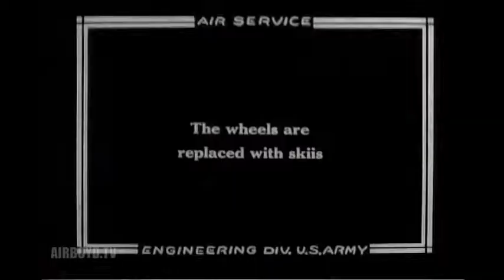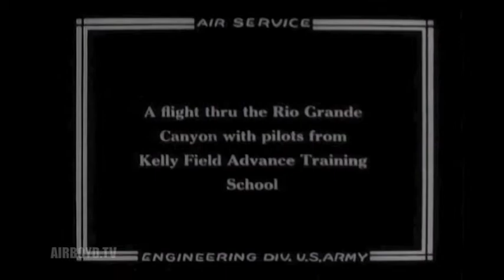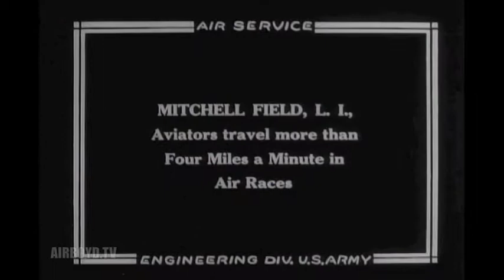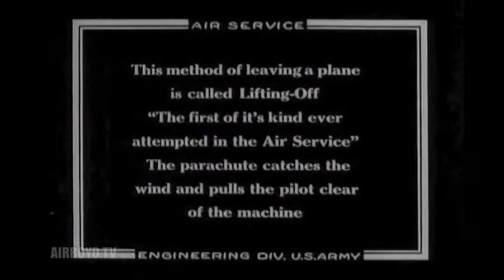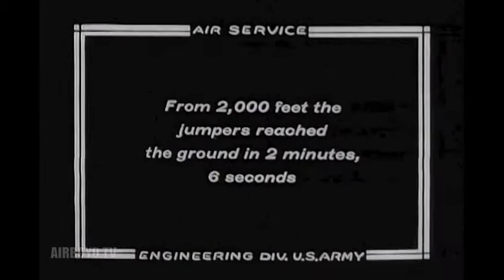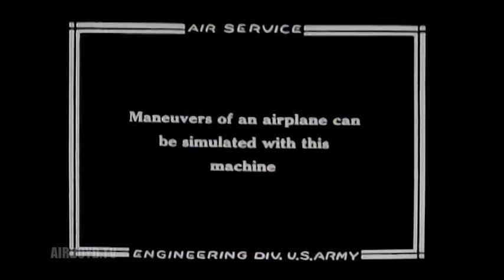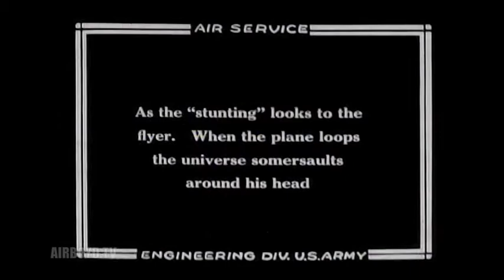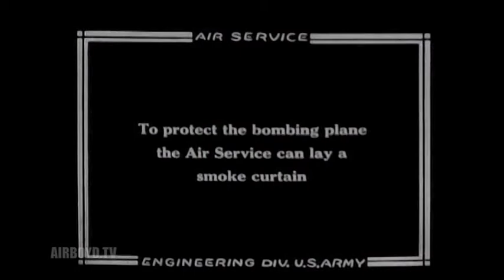Activities Of The U.S. Army Air Service (1925)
Summary: Covers highlights of military aviation during 1925 including the Pulitzer Trophy Race, Schneider Cup Race, winter maneuvers of Forst Pursuit Group, flight and gunnery training, jumps by parchutists and crop dusting. (Photo'd by Air Service) Reel: 1' ACTIVITIES OF THE US ARMY AIR SERVICE. 1925. 10' Shows DH-4 being refueled, ski-equipped PW-8's parked, engines starting and aircraft taxiing and taking off at Oscoda, Michigan, during winter maneuvers of First Pursuit Group. 136' Gunner firing pair of mounted machine guns from DH-4 cockpit, synchronized firing of machine guns through propellers and firing of cannon mounted in GA-1 nose cockpit. AV's of DH-4's bombing shadow of MB-2 in flight and DH-4's in flight through gorge of the Grand Canyon. 510' AV's of formation of five DH-4's in flight. 581' Scenes at 1925 Pulitzer Trophy Races showing R3C-1 taxiing with 1/Lt Cyrus Bettis seated in cockpit, Mitchell Field, New York. 672' Scenes at 1925 Schneider Cup Races showing R3C-2 (USN), R3C-2 (US Air Service), Gloster Napier III (England) and Macchi Flying Boat (Italy) seaplanes being pushed into water and racers inflight -- shows 1/Lt James H. Doolittle leaving R3C-2 and being congratulated by Mrs. Doolittle and Maj Gen Mason M. Patrick, Chief US Army Air Service. (Baltimore, Maryland) 839' Parachutist standing on lower wing of biplane, opening chute and being pulled from aircraft. 1074' Total footage in reel. Reel 2: 1' Shows six parachutists and crew beside C-1, boarding aircraft and AV's of parachutists leaving aircraft and descending. 104' RS-1 airship (blimp) being towed from hangar at Scott Field, Illinois, airship rising and engines starting -- AV's of RS-1 in flight, crew at controls and airship landing, 385' Shows the Ruggles Orientator, a three-axis chair, in iperation. 463' AV's of PW-8 in flight, performing barrel roll, double roll, tail spin and inverted flight -- intercut wirth AV's from aircraft in spin and loops. 662' Shows insecticide being loaded into hopper on modified DH-4 and AV's of DH-4 dusting area. 794" XA-1 ambulance plane taxiing and AMCU of XA-1 in flight.860' Phosphorous bomb explosion on mast of USS ALABAMA and AV's of smoke screen being laid during bombing tests in 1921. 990' Total footage in reel.

National Archives and Records Administration - ARC Identifier 65711 / Local Identifier 342-USAF-18748 - ACTIVITIES OF THE U.S. ARMY AIR SERVICE - Department of Defense. Department of the Air Force.